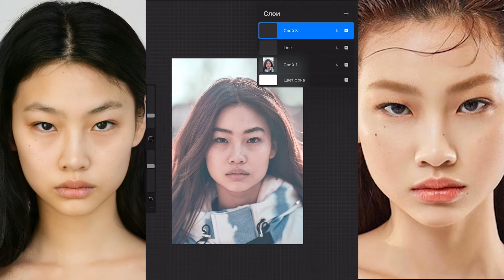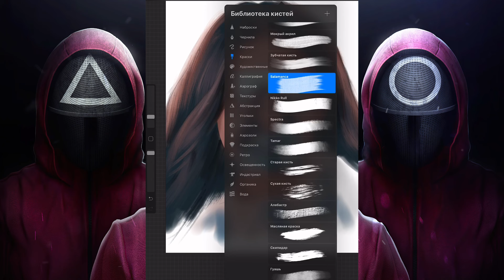Drawing the most beautiful actress from Squid Game - HoYeon Jung (정호연)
Hello :) In this video i will draw the most beautiful actress from Squid Game - HoYeon Jung. She plays Kang Sae-byeok (Player 067). I draw using Ipad and Procreate. I will show how to draw portrait easy way. I hope you like my video ❤️
Soon i will draw other characters from Squid Game.
Drawing HoYeon Jung portrait on ipad, timecodes:

00:00 outline
01:15 skin
01:29 hair
02:45 eyes
04:32 nose
04:43 lips
06:10 facial features
11:10 body
13:15 final result
Squid Game is a South Korean survival drama television series streaming on Netflix. Written and directed by Hwang Dong-hyuk, it stars Lee Jung-jae, Park Hae-soo, Wi Ha-joon, Jung Ho-yeon, O Yeong-su, Heo Sung-tae, Anupam Tripathi, and Kim Joo-ryoung. The series, distributed by Netflix, was released worldwide on September 17, 2021.

The series revolves around a contest in which 456 players, all drawn from different walks of life but each deeply in debt, play a series of children's games with deadly penalties if they lose for the chance to win a ₩45.6 billion prize. Hwang had conceived of the idea based on his own economic struggles early in life as well as the class disparity in South Korea. Though he had initially written it in 2009, he was unable to find a production company to fund the idea until Netflix took an interest around 2019 as part of their drive to expand their foreign programming offerings. Hwang wrote and directed all nine episodes himself.

Squid Game received critical acclaim and attracted international attention. Within a week of its release, it became one of Netflix's most-watched programs in several regional markets; at launch, it attracted more than 111 million viewers, surpassing Bridgerton as the network's most-watched series to date.

Music from SQUID GAME:

The song from the video: SQUID GAME 🎵 Music [NO COPYRIGHT REMIX]
Link: youtu.be/3qsLfOmhib8

The song from the video: Squid Game Bgm| No Copyright Bgm| Pink Soldiers Bgm
Taken from the channel: background muzix
Link: youtu.be/_H18l8yOYP4

The song from the video: Green Light Red Light TikTok Remix| Squid Game No Copyright Remix Music| Squid Game TikTok Remix
Link: youtu.be/FJTG-iaoQOg

Taken from the channel: OrangeHead - Background Music for Content Creators
Link: youtu.be/iXFkmBmXFa8

Taken from the channel: Plug N Play Music - Free Music For Your Videos
Link: youtu.be/LSqttgJRud8